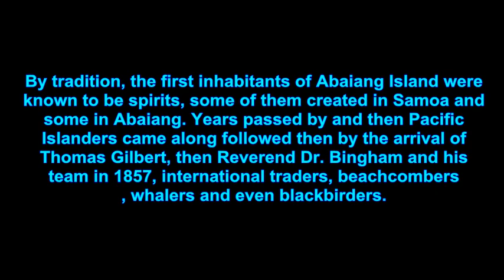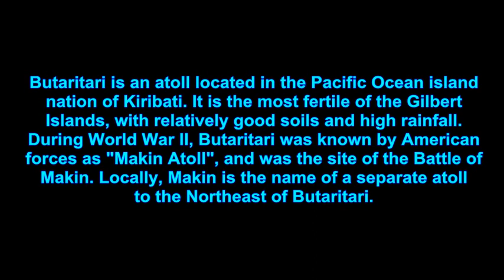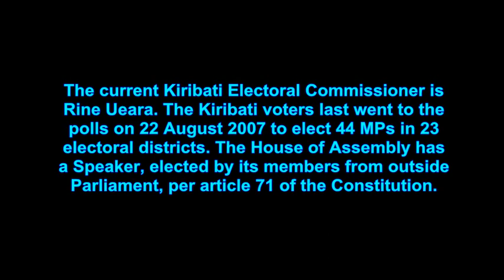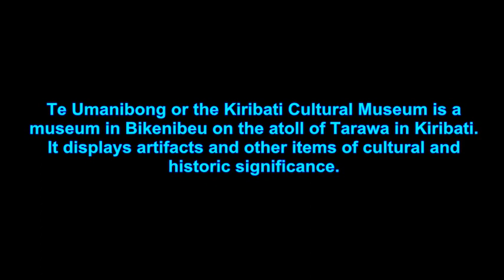TOP TEN TOURIST PLACES TO VISIT IN KIRIBATI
Top ten places in Kiribati